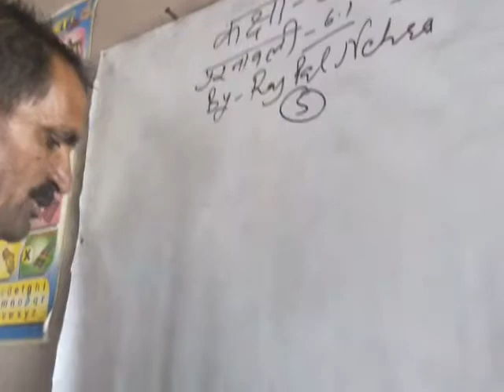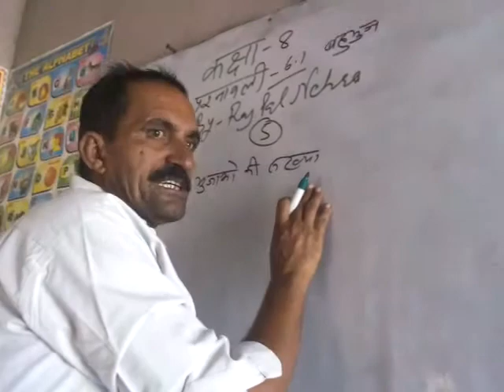class 8 maths chapter 6 ex 6 1 part 8,POLYGONS ,BAHUBHUJ,